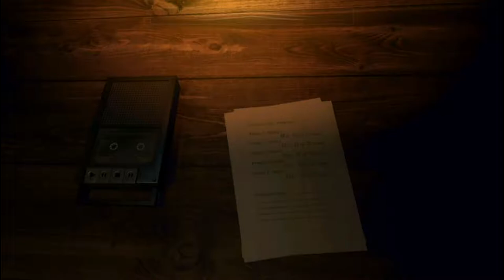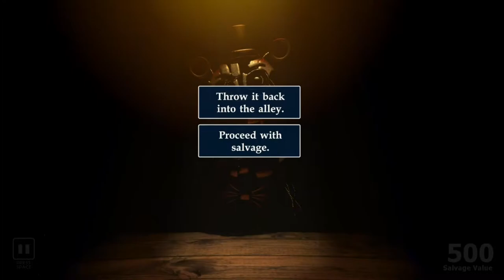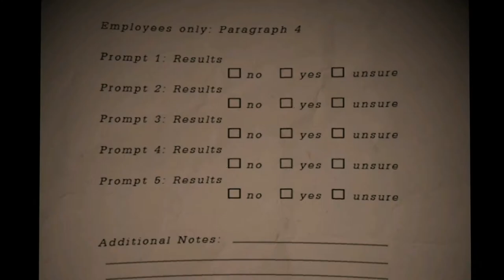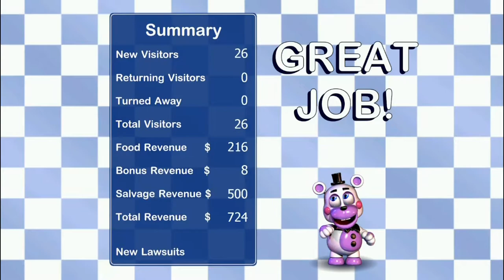Everything Is A Lie!! | Five Nights At Freddy's: Pizzieria Simulator #1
Hello :D